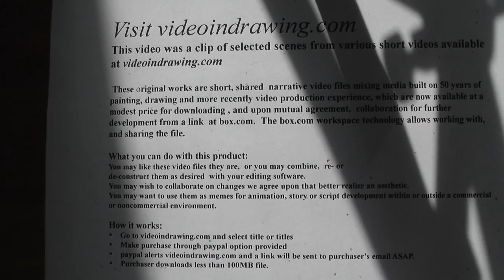utube day 2 101112_8